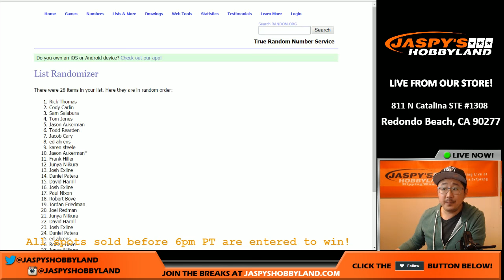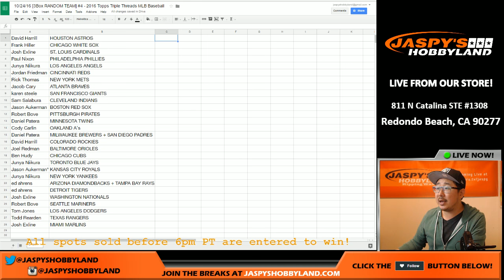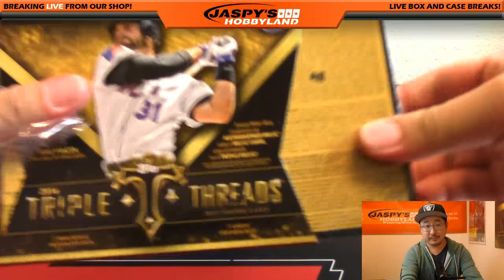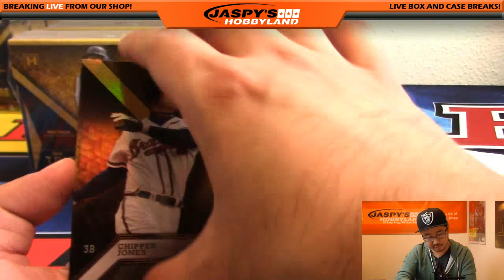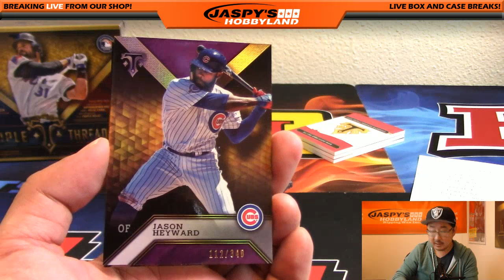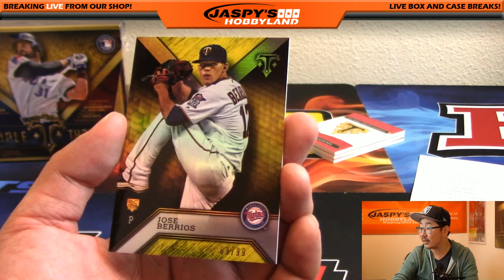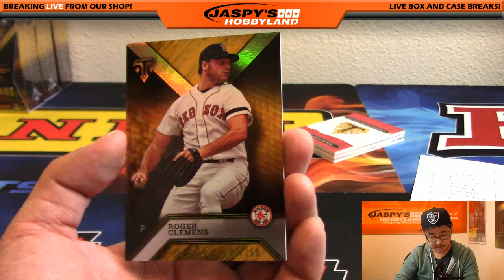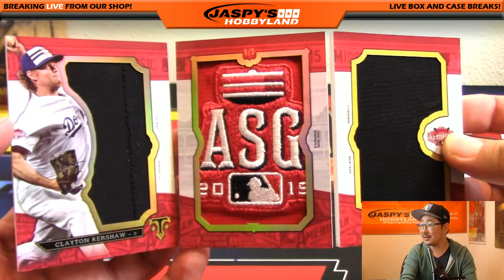10/24/16 [3Box RANDOM TEAM] #4 - 2016 Topps Triple Threads MLB Baseball